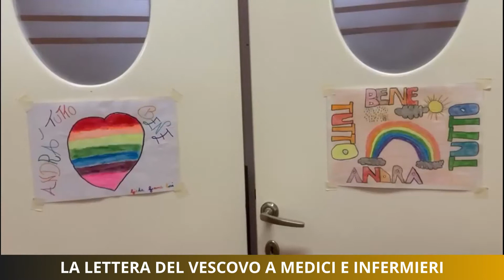La lettera del Vescovo Cantoni a medici e infermieri: vi ringrazio a nome di tutta la comunità.